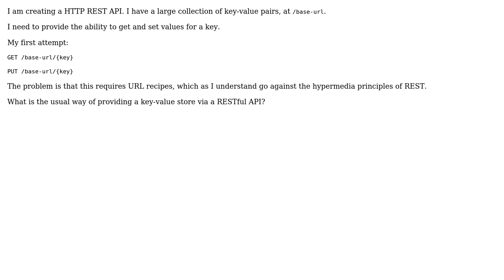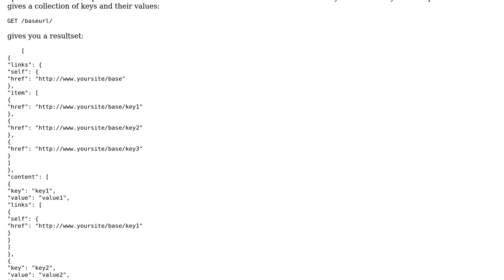Software Engineering: RESTful key-value collection (2 Solutions!!)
Software Engineering: RESTful key-value collection

With thanks & praise to God, and with thanks to the many people who have made this project possible! | Content (except music & images) licensed under CC BY-SA | Music | Images & others | With thanks to user Thomas Junk user Stephen P user Paul Draper and the Stack Exchange Network Trademarks are property of their respective owners. You are responsible for your own actions.